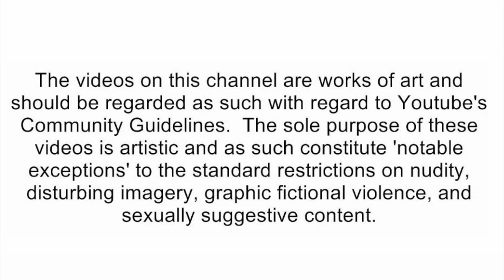SML Movie: The Fender Bender! [reaction]